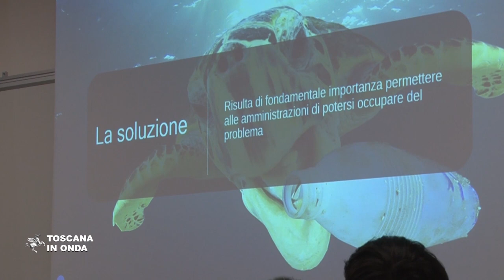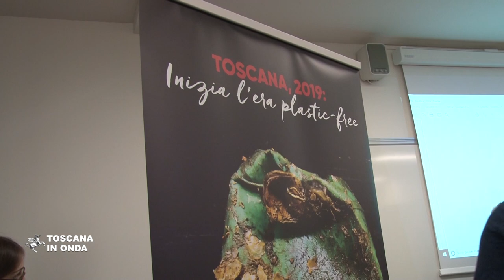A Pisa il manifesto Toscana pulita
Le immagini della campagna di comunicazione Toscana plastic-free, e i racconti di Filippo Solibello, conduttore della trasmissione radiofonica Caterpillar all'Internet Festival di Pisa.